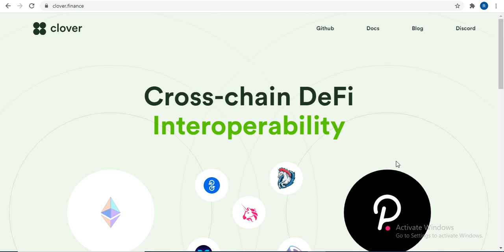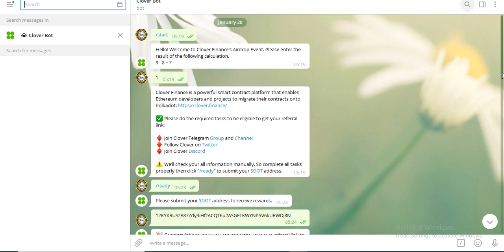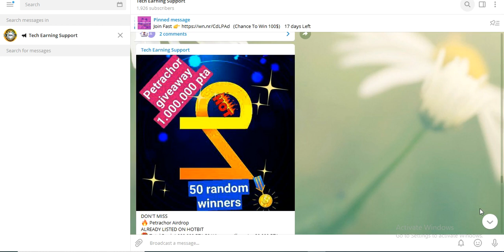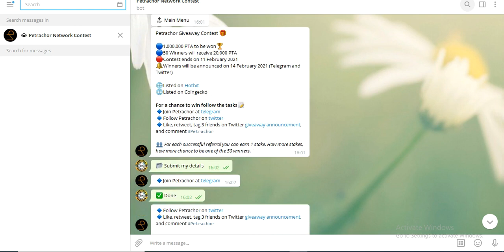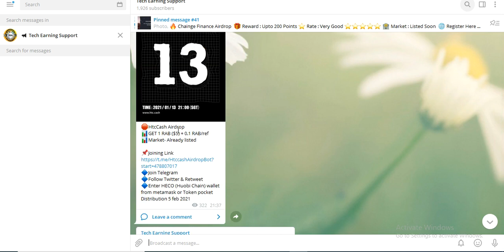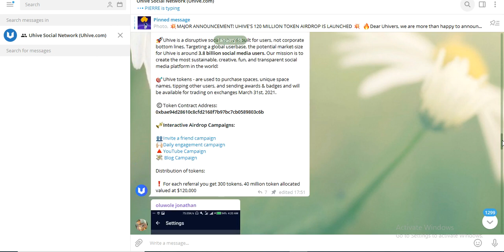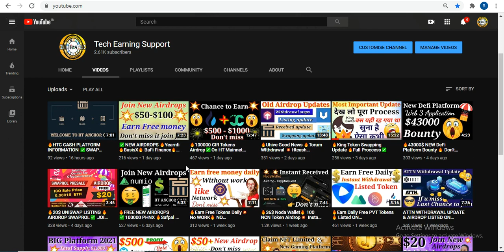🔥200$ NEW AIRDROPS🔥UPDATES JOIN FAST✅